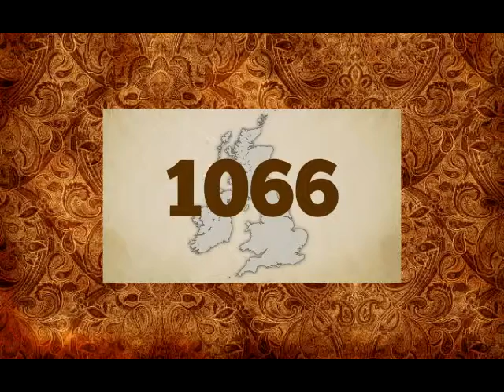Brief History of the Royal Family